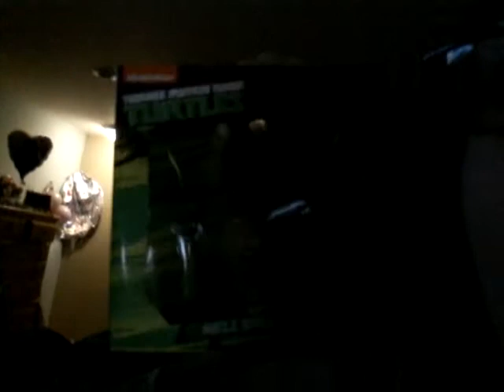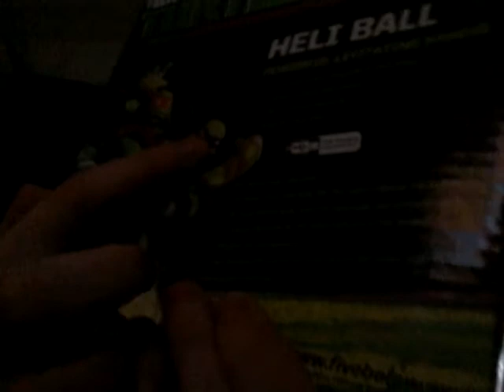Vlog at foxys house